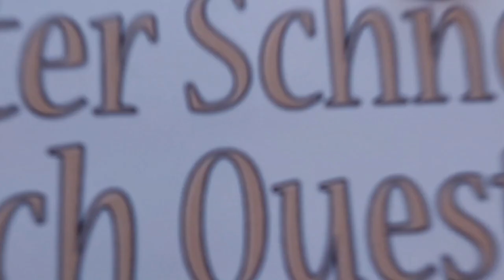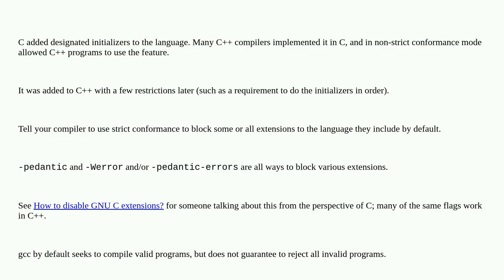C++11 designated initializers for Union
A special thanks goes out to the community

  designated-initializer c++11 union c++